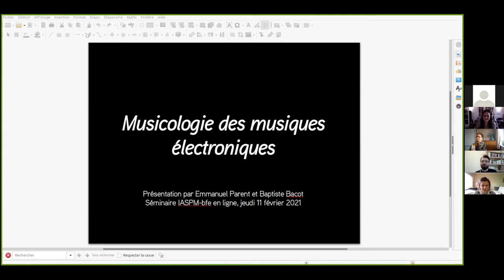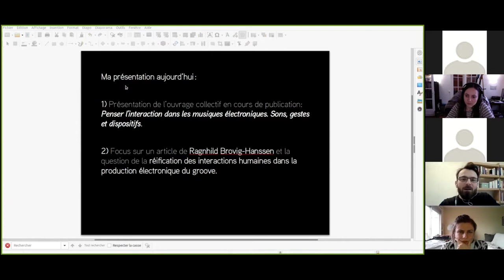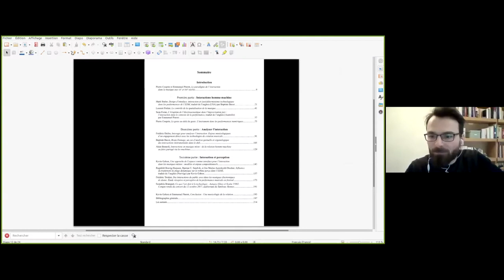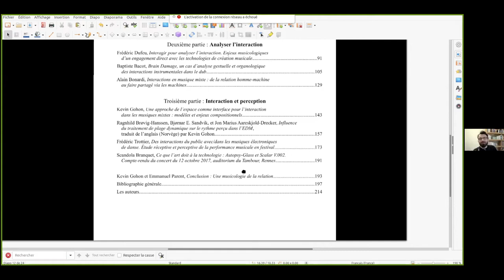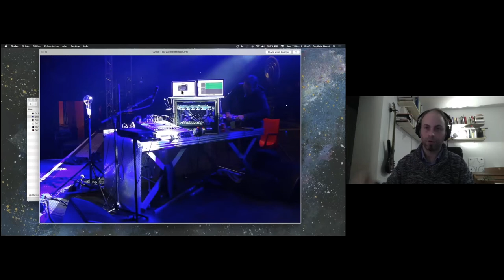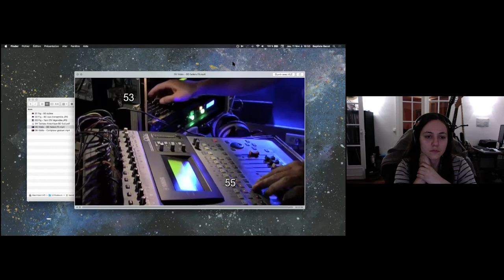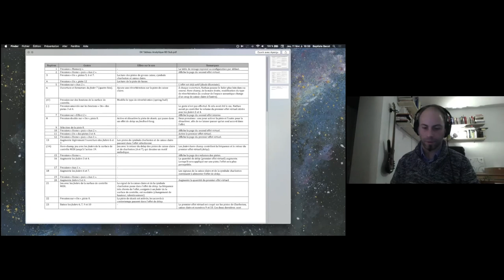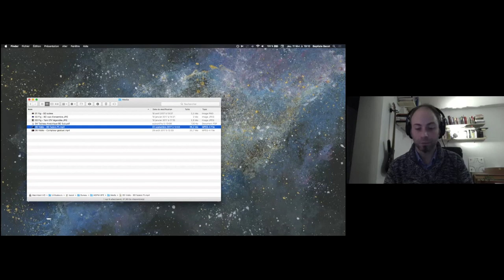Séminaire #1 - Musicologie des musiques électroniques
Ceci est un enregistrement de la première séance du séminaire en ligne de la branche francophone d'Europe de l'IASPM (International Association for the Study of Popular Music). Ce séminaire a vocation à mettre en lumière les travaux en cours des membres de l’association, publiés ou en cours de publication, portant sur les musiques populaires. Les séances ont lieu tous les deux mois, et pourront soit être prises en charge par un panel unifié d’intervenant.e.s, soit rassembler des communications individuelles mobilisant une même thématique transversale.

Séance #1 : Musicologie des musiques électroniques

Quels regards la musicologie porte-t-elle aujourd’hui sur les musiques électroniques ? Quels outils mobilise-t-elle ? La dichotomie entre les corpus savants et populaires est-elle encore opérante dans un monde musical traversé par les mêmes médiations technologiques ? Comment le « tournant matérialiste » de la musicologie se traduit-il dans les travaux contemporains ? Revenant sur un ensemble de publications et de traductions récentes en français, ce panel propose une étude de cas sur le dispositif instrumental du musicien de dub Brain Damage et une réflexion plus large sur la notion d’interaction dans les musiques électroniques, au cœur d’un ouvrage collectif en cours de publication sur les musiques électroniques savantes et populaires auquel ont participé Baptiste Bacot et Emmanuel Parent.

Interventions :
- Emmanuel Parent : L’interaction dans la musique, du jazz aux musiques électroniques [02:34]
L’interaction homme-machine est une des problématiques importantes dans les recherches sur les musiques électroniques. Cette communication propose un retour critique et historique sur cette notion, en interrogeant les dimensions sociales, techniques et finalement les implications ontologiques de l’interaction dans la musique au 20e siècle, du bebop à l’EDM. À rebours d’une conception idéaliste de l’œuvre musicale, le concept d’interaction nous invite à repenser le jeu complexe des médiations dans l’acte musical.

- Baptiste Bacot : Brain Damage, un cas d’analyse gestuelle et organologique des interactions instrumentales dans le dub [30:44]
Cette présentation rend compte de l’étude d’une pratique de la création et de la performance d’un musicien de dub : Martin Nathan, alias Brain Damage. Fort d’une présence de plus de 20 ans dans le paysage dub français, en duo comme en solo, et aux côtés des anglais de Vibronics ou de MC Jamaïcains comme Ras Michael, Horace Andy ou Kiddus I, l’activité de Nathan illustre parfaitement, quoique singulièrement aussi, le croisement des instruments et du studio, de l’analogique et du numérique, de la programmation et de la performance. Comment les musiciens électroniques font-ils en sorte de tendre vers une interprétation de leurs productions musicales a priori désincarnées ? C’est la question à laquelle nous répondons en détaillant la méthodologie de production et de préparation à la performance de Brain Damage, tout en la remettant dans le contexte plus global du rapport entre production et performance musicale électroniques.

Emmanuel Parent est maître de conférences en musiques actuelles et ethnomusicologie à l’université Rennes 2 et chercheur au sein de l’unité de recherche « Arts : pratiques et poétiques ». Ses recherches portent sur la musicologie et l’anthropologie des musiques africaines-américaines, des blues au hip-hop et jusqu’aux musiques électroniques. Auteur de Jazz power. Anthropologie de la condition noire chez Ralph Ellison (CNRS Editions, 2015), il a dirigé le catalogue de l’exposition, présentée à la Cité de la musique à Paris, Great Black Music. Les musiques noires dans le monde (Actes Sud, 2014). Il est également directeur de la publication de Volume ! La revue des musiques populaires.

Baptiste Bacot est chercheur indépendant, docteur en Musique, Histoire, Société (Ircam/CAMS-EHESS). Il travaille sur les pratiques contemporaines de la musique électronique. Par-delà les esthétiques – les sons de synthèses ou l’échantillonnage étant utilisés aussi bien dans les musiques populaires de danse que dans la musique savante ou les arts sonores – ses recherches portent sur les technologies musicales (hardware et software), les gestes musiciens et les processus de création. Résolument interdisciplinaire et alimentée par un travail ethnographique au long cours, son approche s’inscrit au carrefour de l’anthropologie de la musique, de la musicologie contemporaine et des sound studies.

Séminaire coordonné par Marion Brachet
Comité scientifique : Emmanuel Parent (Rennes 2), John Mullen (Université de Rouen) et Marion Brachet (EHESS)

Retrouvez plus d'informations sur les prochaines séances et les activités de l'association sur notre

Musique d'introduction : King Gizzard & the Lizard Wizard - Crumbling Castle (Polygondwanaland, 2017)